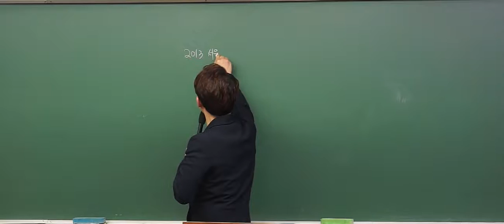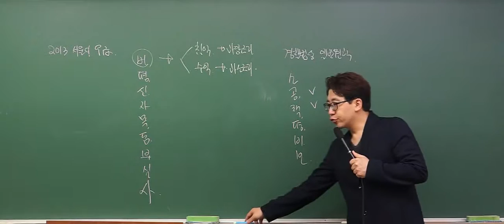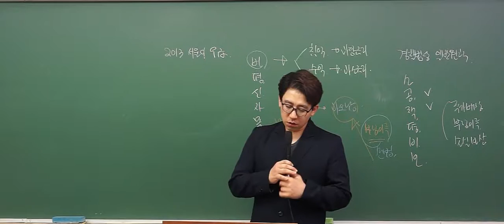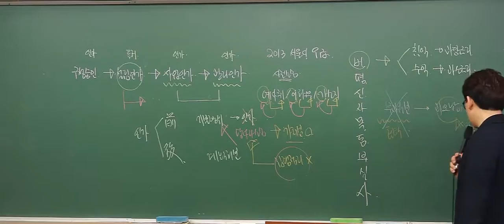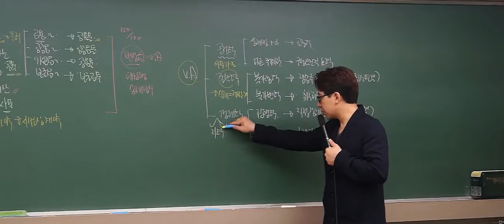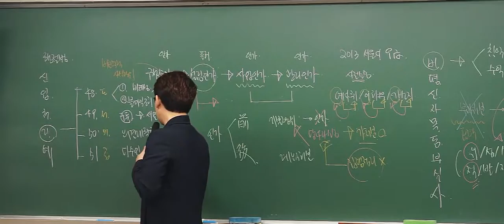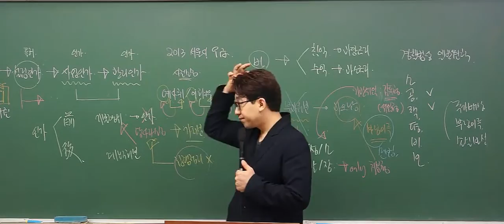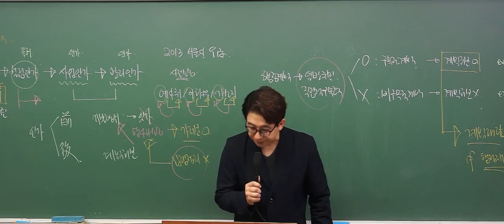[서울시 9급_01] 2013 행정법(총론) 기출해설(1)